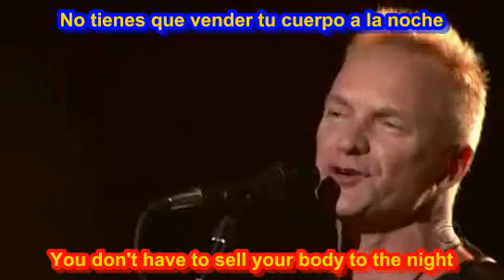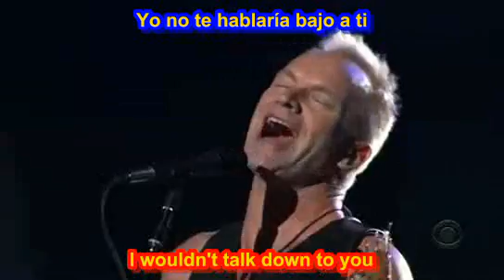The Police - Roxanne ( SUBTITULADO INGLES ESPAÑOL )